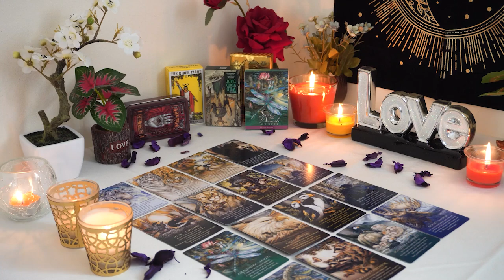CANCER💘 They Are Scared of Losing You, Obsessed with Keeping You. Cancer Love Reading